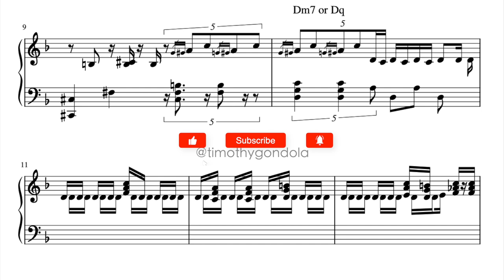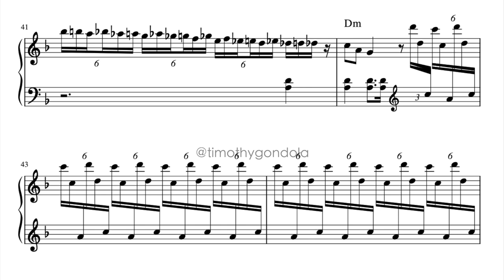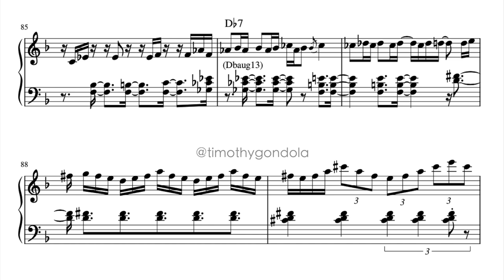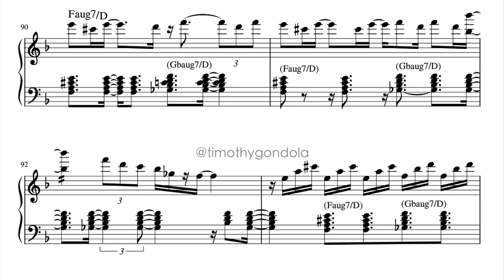Herbie Hancock shreds on Cantaloupe Island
🍈 Herbie Hancock takes a Kenny Kirkland-esque solo on his own composition Cantaloupe Island!